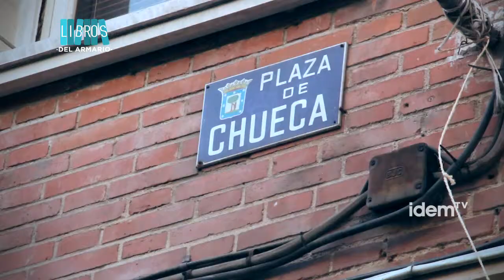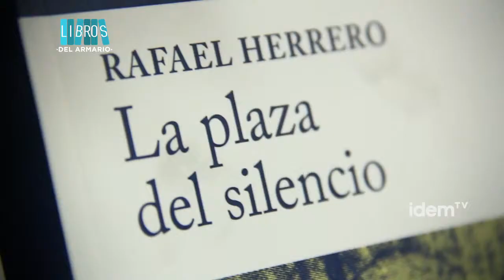[esp] "La plaza del silencio"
Subtitulado en español para personas sordas. Sigue todos nuestros programas en idemtv.com

La plaza del silencio, nos retrata la violencia LGTBfoba los últimos días del franquismo con toda su crudeza.